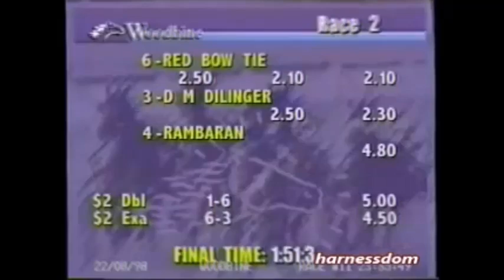1998 Woodbine RED BOW TIE Luc Ouellette FFA Pace $36,000